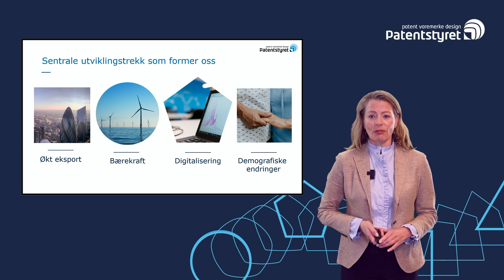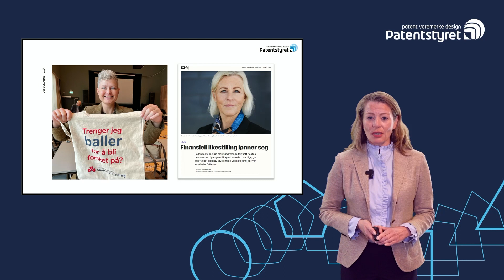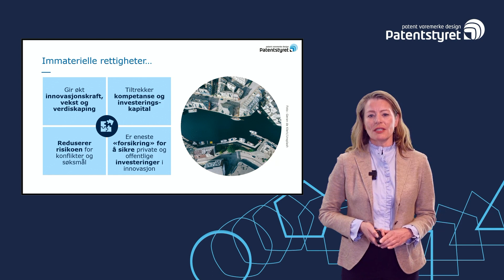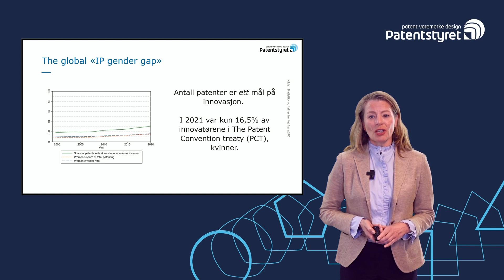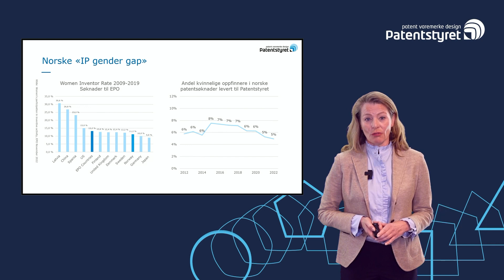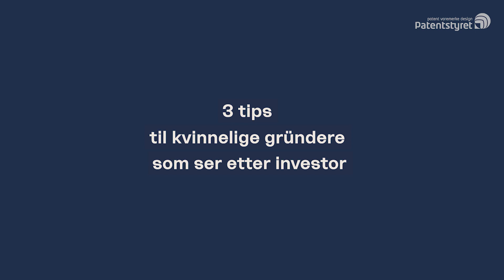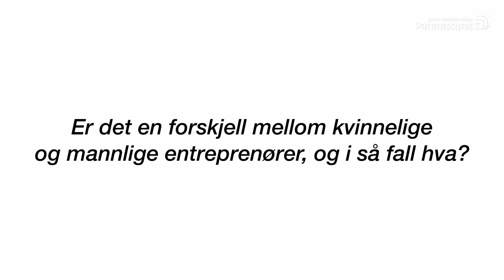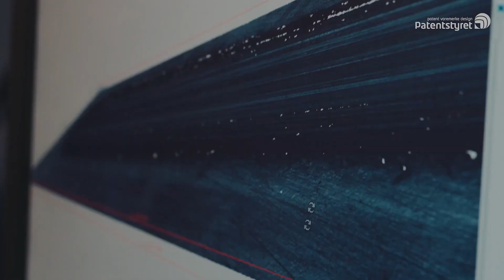World IP day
Møt kvinnelige gründere og rådgivere som gir gode tips for deg som vil starte for deg selv.

De treffer følgende:
* Kathrine Myhre, direktør i Patentstyret
* Anniken Fjelberg, gründer av IDENTIO og medgründer/partner i 657
* Cassandra Myhre, ESG rådgiver i WIN, Women Investor Network Norway
* Katinka Greve Leiner, direktør i Ferd Sosiale Entreprenører​
* Andreas Rokne, partner og leder for PIPELINE i Askeladden & Co
* Karen Dolva, administrerende direktør og medgründer i No Isolation​
* Nuria Espallargas, medgründer av Seram Coatings, professor ved NTNU​
* Anita Krohn Traaseth, grunnlegger og kreativ direktør i KROHNVelkommen